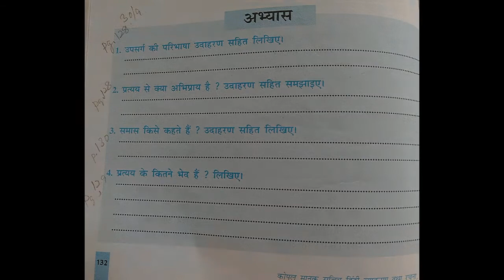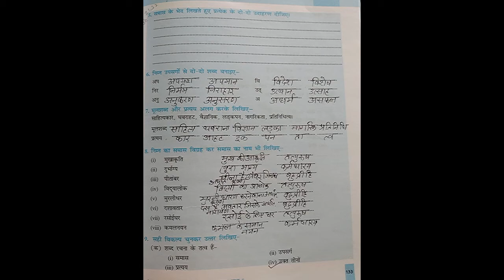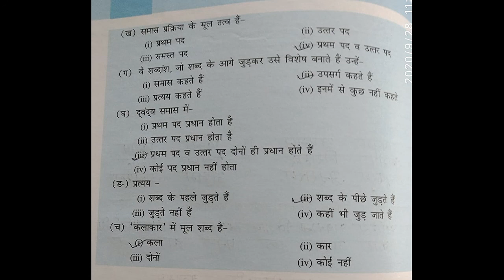Cl.8 Kopal Ch.11 Upsarg, Pratyay aur Samas (Book-Exercise)